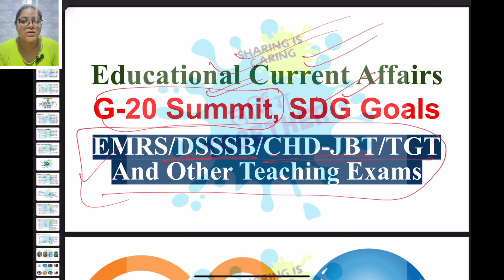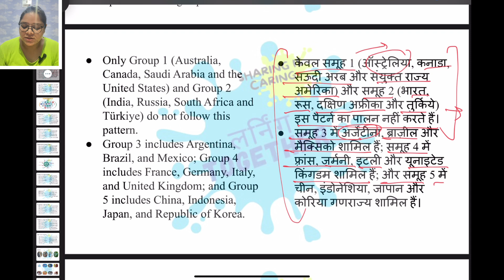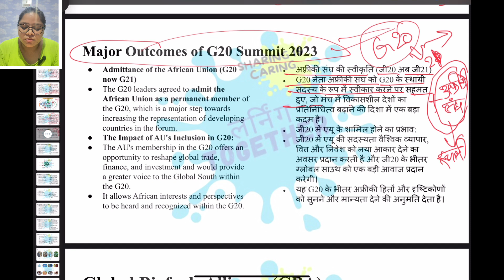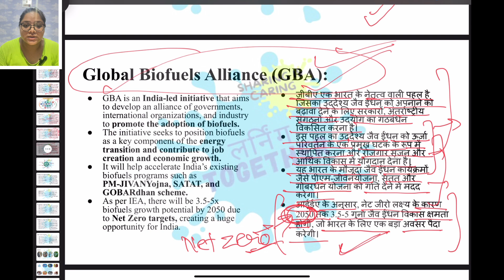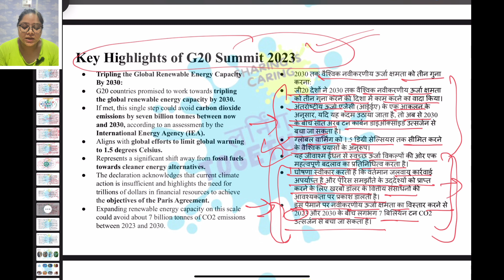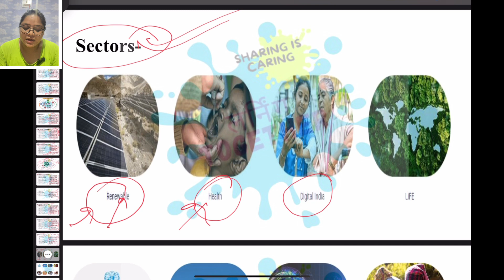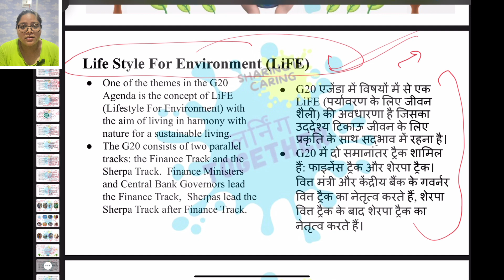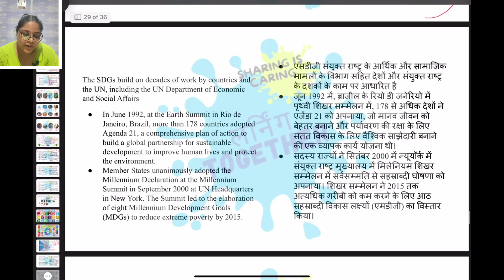G-20 Summit🇮🇳SDG Goals🌎Educational Current Affairs📝dsssb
education current affairs
EMRS general paper
EMRS classes
NEP 2020
Educational Gk
Educational General knowledge
Educational policies
Educational commissions
Educational policies and commissions
National EDUCATION POLICY 2020
Education related current affairs 2023
EMRS pgt general paper
Current affairs for EMRS
Nvs current affairs 2023
EMRS CURRENT AFFAIRS CLASS
EMRS PGT CURRENT AFFAIRS CLASSES
NVS PGT CURRENT AFFAIRS CLASSES
EMRS GK GS
EMRS CURRENT AFFAIRS
EMRS education current affairs
EMRS GK
Current affairs related to Education
Education current affairs 2023
Emrs education current affairs 2023
EMRS GK
Emrs gk
Emrs educational current affairs
EMRS General paper
ENGLISH TGT PGT
Emrs exam date
Emrs teacher2023
Emrs books pgt
Emrs salary
Emrs general paper
EMRS notification 2023,
emrs notification 2023 pdf,
emrs notification 2023 apply online
Emrs vacancy 2023 notification
Ctet 2023
Bpsc
EMRS TGT classes
EMRS PGT classes
EMRS General Awareness related to Education
EMRS Lab attended
EMRS Regional Languages posts
EMRS Accounted

Dsssb Current affairs classes
Government of India educational schemes
Digital Initiatives
Digital Initiatives of GOI
EMRS POCSO act MCQS
EMRS Hostel Warden Practice Set
EMRS Hostel Warden PYQs
EMRS hostal warden books
EMRS hostel warden ki preparation
EMRS hostel warden Q/A
EMRS hoagel warden queries
EMRS notification out
EMRS hostel warden POSCO Act 2012
EMRS government job
emrs hostel warden pocso act 2012
EMRS non teaching post syllabus
EMRS PYQs
EMRS school vacancies notification
EMRS teaching post
EMRS women age relaxation
EMRS 6000+ vacancies
EMRS age relaxation for sc / st
EMRS eligibility criteria
EMRS eligibility criteria for women
EMRS principal syllabus
EMRS 2023 vacancies notification
EMRS detailed notification explanation
EMRS Syllabus and Exam Pattern